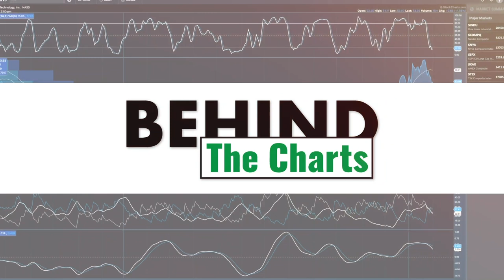The Dangers of Doubling Down | Toni Hansen | Behind The Charts (06.22.20)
David Keller sat down with Toni Hansen late last year and had a great conversation about how she approaches the market. Toni is an educator, and focuses on empowering traders to make better decisions with their investments.

Toni shares how you can deal with losing trades, the danger of doubling down when something isn't working and how to get past that mentally.